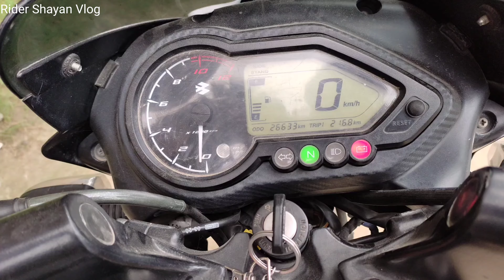pulsar dho diye 🏍🏍vlog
video dekhne k lye bhut bhut dhanyavaad